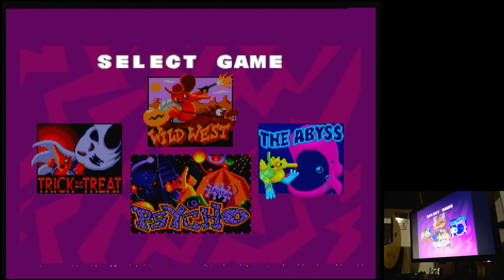Psycho Pinball The Abyss Sega Mega Drive Genesis Original hardware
Psycho Pinball
The Abyss